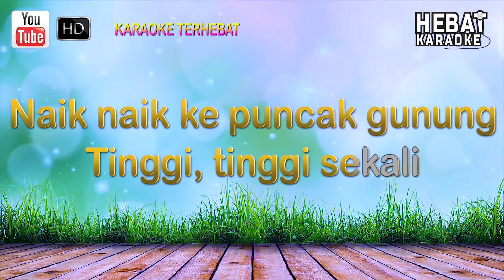Naik Ke Puncak Gunung | Karaoke l Minus One | Tanpa Vocal | Lirik Video HD